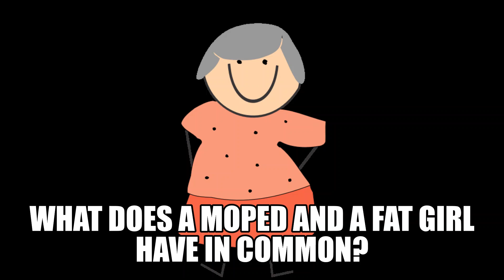Ny goodness, she's a right wobble-slob